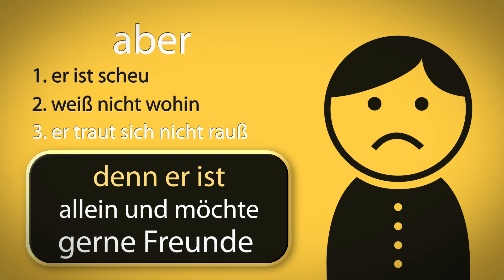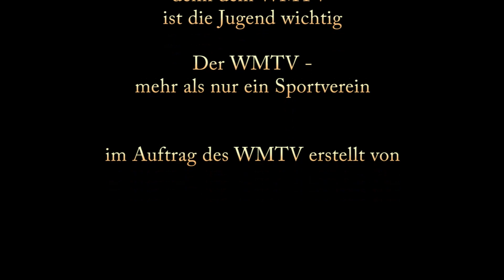Jugendsport im WMTV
Kinder und Jugendliche sind im Wald Merscheider Turnverein bestens
aufgehoben